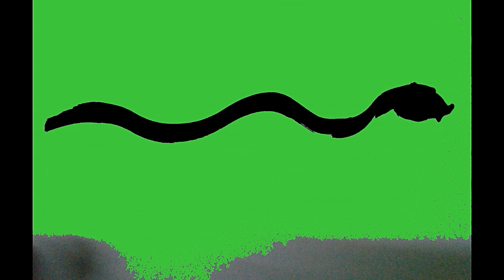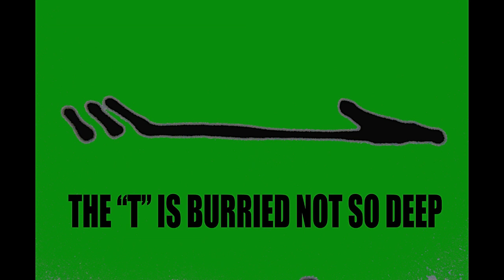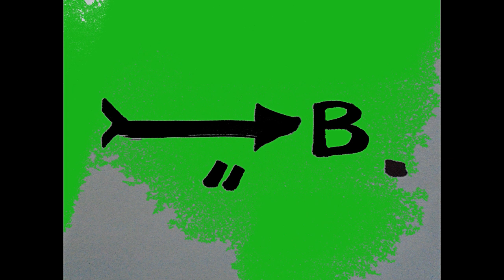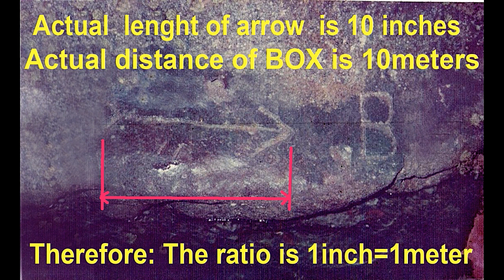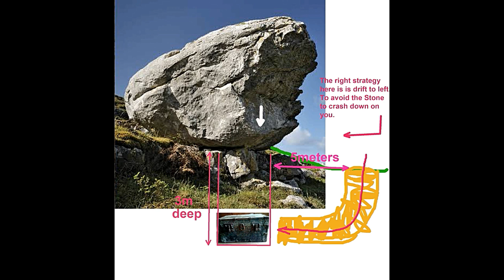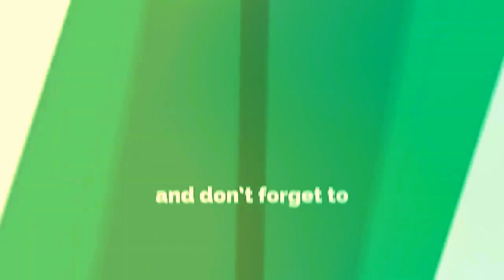ARROW SIGNS for yamashita treasures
This is a Must guide for beginner Treasure hunter on how to Identify different kinds of Arrow signs that was used by Japanese soldier during ww2 in hiding their Treasurechest.